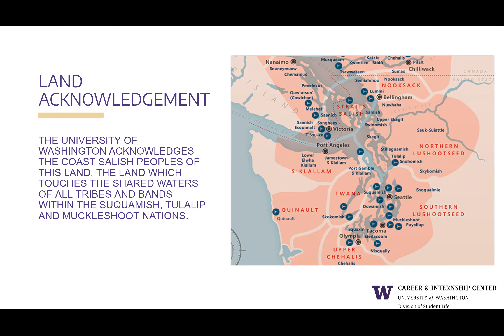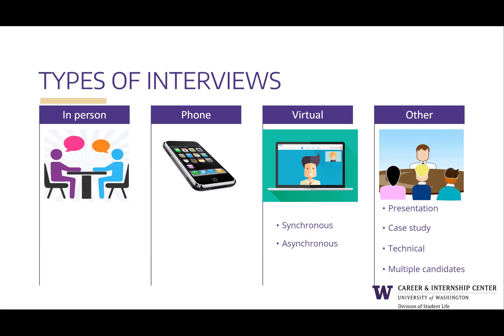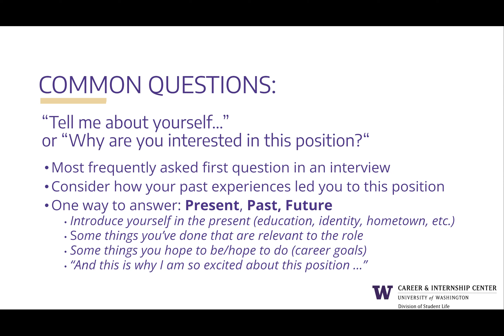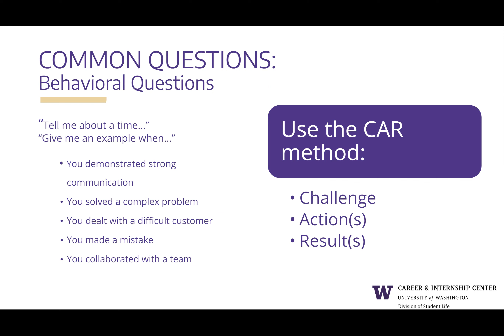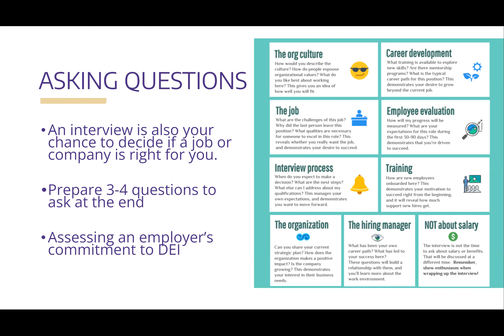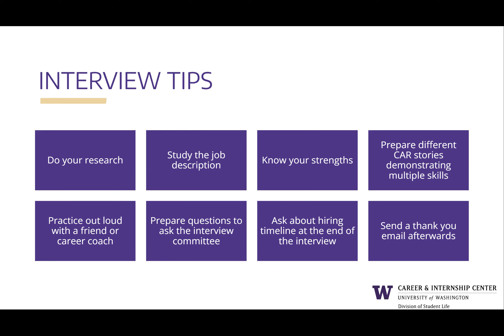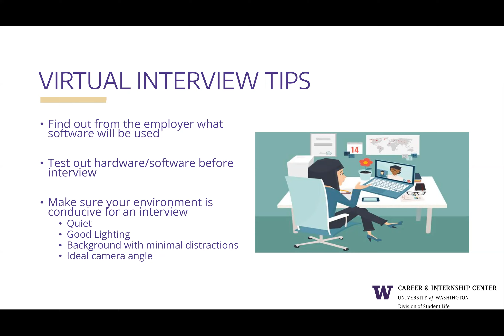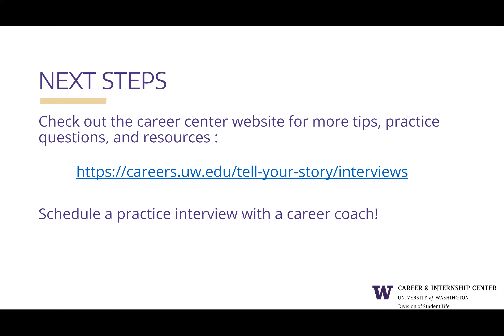Preparing For an Interview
0:00 Intro
0:58 Purpose of the Interview
1:41 Types of Interviews
3:09 Experiences to Discuss
4:25 Tell me about yourself
6:10 Behavioral Questions
8:10 Strengths & Weaknesses
10:30 Brainstorming Answers
11:31 Questions to Ask
13:30 Tips & Next Steps
16:45 Virtual Interview Tips
18:12 Final Reminders